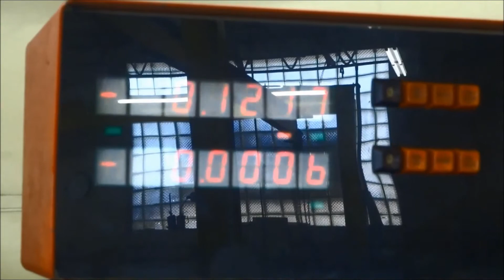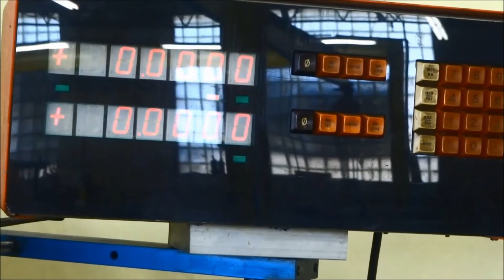LAGUN 10" x 50" Vertical Milling Machine 1989 Model FT-2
Lagun 10" 50" Vertical Milling Machine

Small Tools Inventory #: S21516
Serial Number: SE-27875
Model: FT-2

Details:
- Manufacturer: Lagun
- Type: Vertical Milling Machine
- Age: 1989
- Eight spindle speeds: 65-3000 RPM
- Table size: 10” x 50”
- Spindle travel: 5”
- Spindle taper: R8
- Three spindle feed rates: .0015”, .003”, .006”
- Longitudinal travel: 35”
- Cross travel: 17”
- Approx. weight: 2800lbs
- Bijur style lubrication
- Two axis digital readout
- Digital scale for spindle travel
- Coolant pump
- Step pulley system: 8 speeds
- Headstock tilts left to right & front to back
- Grandslide in & out

Elect. Specs: 2 HP ; 220/440/3/60

Price: $4,500.00

About Us :
We buy and sell industrial manufacturing and metalworking machinery and machine tools.

Hours: Mon - Fri, 8:00am - 4:30pm